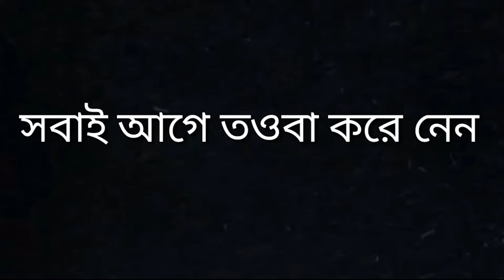এই গান শুনার পর আপনার চাকরি থাকবে না 100% Music By Butterfly Studio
বাংলাদেশি সেরা রাজনৈতিক হাস্যকর বক্তব্য

কমেন্ট করতে ভুলবেন না ।